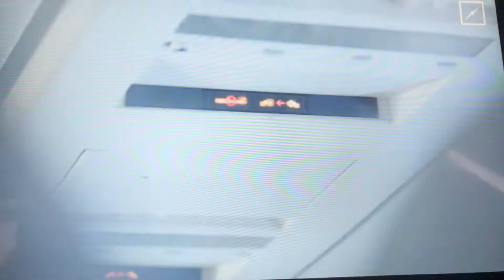Knights Vs Storm Review